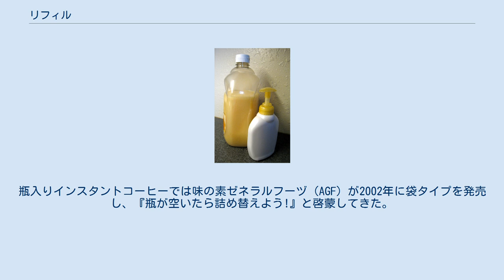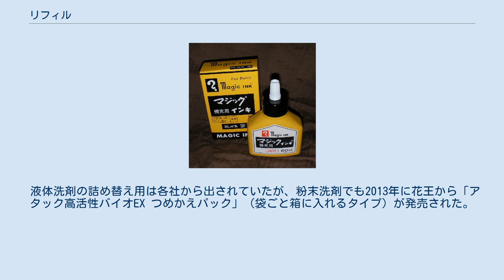リフィル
リフィルまたはレフィル（英: refill）は、詰め替え用品のこと。
従来はボールペンの替え芯、ルーズリーフやシステム手帳の用紙など、主に文房具のみを指すこともあった。
 環境問題（廃棄物削減・石油資源浪費防止）の観点から、他分野の商品でも普及してきている（業務用のみならず、一般の消費者用として）。
単純に、「中身入りの本体」に比べ、安価で購入できるという消費者側の利点もある。
 医療の分野でリフィルと言う言葉としてリフィル処方箋がある。
 液体製品の場合、主にパウチタイプと、ボトルタイプがある。
詰め替えの際こぼさないように考慮しているためか、本体容量よりも若干少ない容量になっているものもある（2回分容量のものも同様）。
 花王の場合、注ぎやすさやこぼれにくさを考慮し、容器の形状や液体の粘度によって、7種類のタイプのものを使い分けているという（2014年時点）。
 機能面では、注ぎ口を（刃物を用いず）手で切れるスタイルが近年主流となってきている。
その他にも詰め替えやすい工夫が続々と開発されてきている。
例えば、注ぎ口の反対側にある角に向かって若干低く傾斜しているものなど。
 見栄えとしては、「中身入り本体」そのものの外装が、写真やイラスト形式でリフィルのパッケージに描かれているものも登場している。
 瓶入り香辛料の詰め替え用など主に粉末食品においては、古くからあった。
瓶入りインスタントコーヒーでは味の素ゼネラルフーヅ（AGF）が2002年に袋タイプを発売し、『瓶が空いたら詰め替えよう!』と啓蒙してきた。
 台所用洗剤、シャンプーとリンス、ハンドソープなど日用品においても、詰め替え用の販売が近年増えている。
さらに、化粧水やメイク落としなどにもある。
 液体洗剤の詰め替え用は各社から出されていたが、粉末洗剤でも2013年に花王から「アタック高活性バイオEX つめかえパック」（袋ごと箱に入れるタイプ）が発売された。
 なお、小売店における販売スペースは限られているため、商品によっては「中身入り本体のみ」「詰め替え用のみ」のうちの一方しか置かれていない、消費者に不自由な状況も見られる。
ソープ類は同一商品でも複数のフレーバーでラインナップを展開している場合があり、なおさらである。
 また、「中身入りの本体」と「詰め替え用」を同梱して売る販促方法も、しばしば見られる。
 芳香剤や、トリガータイプの商品（安全上詰め替えが推奨されないカビ取りスプレーなど）では、つけかえ用という表記も見られる。